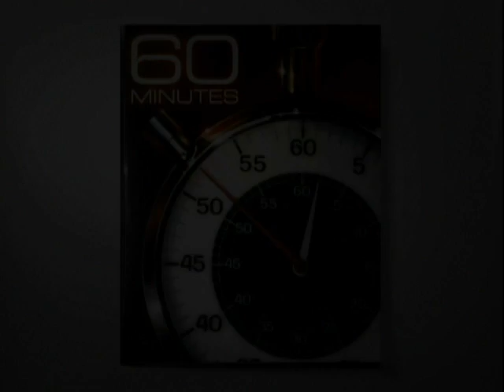Web Extra: Evo Devo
It might sound like the name of a rock band but it's short for "Evolutionary Developmental Biology."